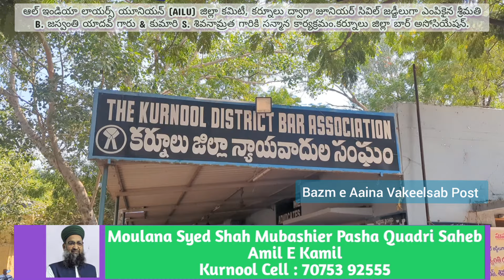AILU కర్నూలు జిల్లా ద్వారా JCJ గా ఎంపికైన B. జస్వంతి యాదవ్ & S. శివనామ్రత సన్మాన కార్యక్రమం KDBA